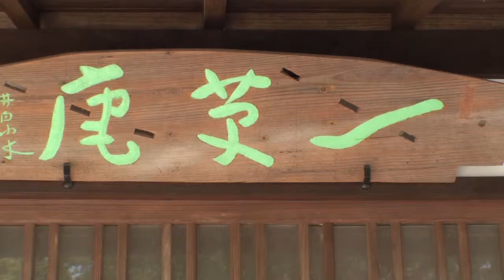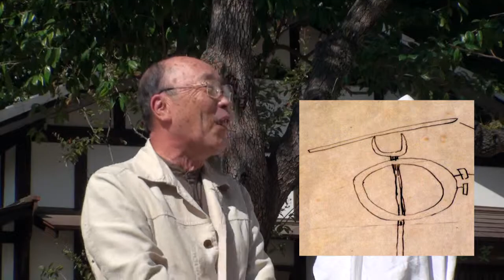椋の木は残った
種田山頭火の終の棲家、一草庵の裏山に大きなムクの木が有りました。それが虫食いに合い三年前から切り倒され放置されたままになっていました。そのムクの木を再生させようとするドキメントです。